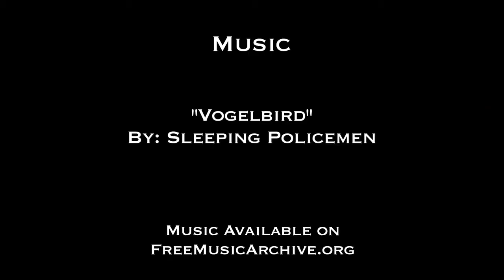Hawaiian Paddleboarding Yoga - Napili Bay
Maui's stunning Napili Bay's still waters are perfect for Hawaiian resort style beach days.  SUP (paddleboard) yoga is a tropical way to mix relaxation and fitness.  Check us out as we give it a try with Tiki Man SUP.